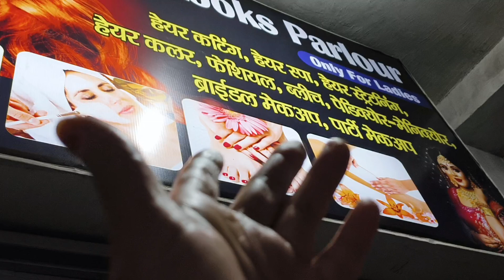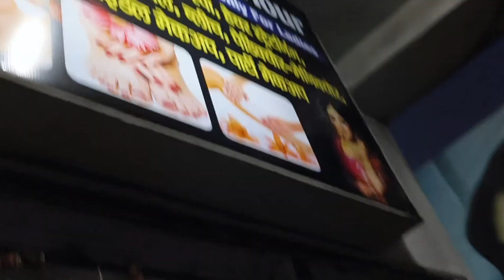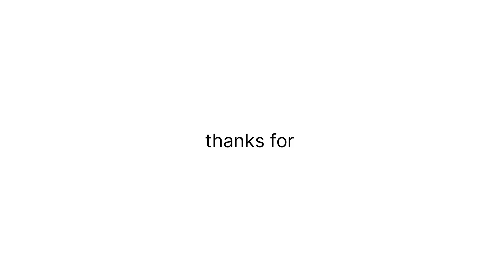Aaj thodi si tabiyat bigad gai hai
Bahut Jor ka hedak ho raha hai || Mausam change hone ke vajah se tabiyat kharab hone laga sabhi logon Ko